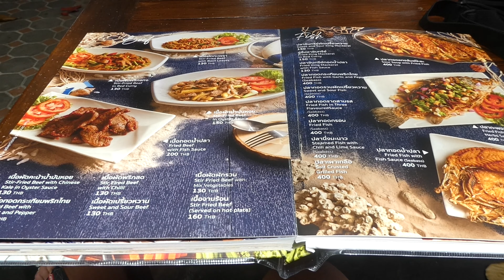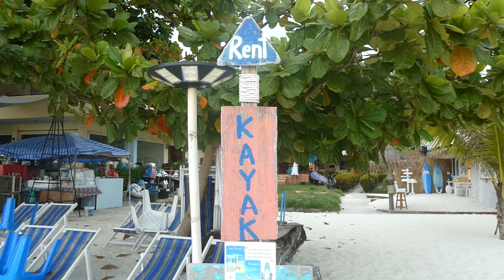Koh Samet Walkabout (Thailand 2022 Part Three)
A four week holiday in Thailand touring Pattaya, Ao Nang, Bangkok and the island of Koh Samet. This episode shows my brief stay on the island of Koh Samet. Don't forget to watch the other videos in the series. Parts 1 and 2 - Pattaya, Part 4 - Ao Nang and Railay Beach, Part 5 Phi Phi Isalands and Maya Bay,  Part 6 - Bangkok
Walk and Tell